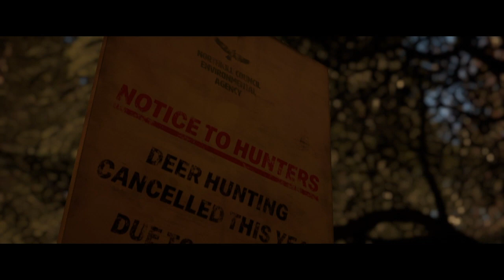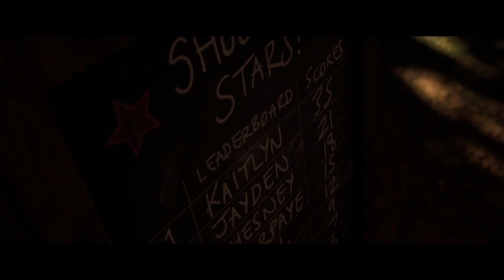The Quarry Gameplay Part 2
The Quarry Gameplay Part 2 The Quarry is a 2022 interactive drama horror video game developed by Supermassive Games. it's like until dawn 2 that I haven't played yet but I will